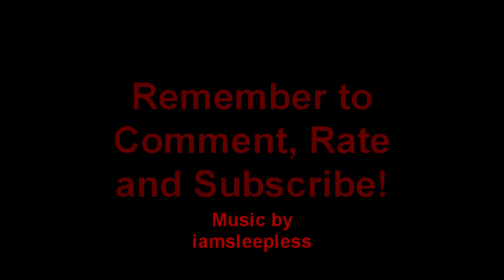ProMod Gameplay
I was playing Promod with one of my coworkers and i recorded it. I recorded it on my PC not my laptop.